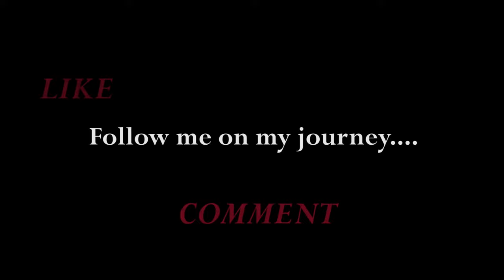Larsco FPV “HD FPV is here!” (DJI Digital FPV System / 3” Armattan Gecko)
Please select 1080P and watch in HD!!!

When the DJI Digital FPV System was announced, I quickly became intrigued with the concept of “FLYING IN HD”. Anyone that flies FPV knows that we usually don’t get to fully experience our flights until we get home and watch it in HD for the first time. As immersive as our goggles are, there is nothing in this world like experiencing your flights through the eyes of a GoPro...
But what if you could get that experience as you are flying. Not just by watching through a screen, or a set of goggles, but actually experience the flight with your own eyes as it’s happening. Welcome to HD FPV.
This build was done with the purpose of accomplishing two things:
1. Shrinking down this system into a micro sized drone while still keeping the full size quad experience
2. Getting HD FPV footage without props in view.
We are proud to announce that not only did our design work, but we were the first to accomplish both.

This build is 205grams at the time of the video. I’ve added 3D prints since and it’s now 225grams. Still flies amazing!!

Learn how different drones fly... Watch as I learn to flip for the first time...  also I’ll be going over the everyday flying struggles.  It’s going to be one crazy ride.

Music By: Kelly Sweet - In The Air Tonight Lyrics